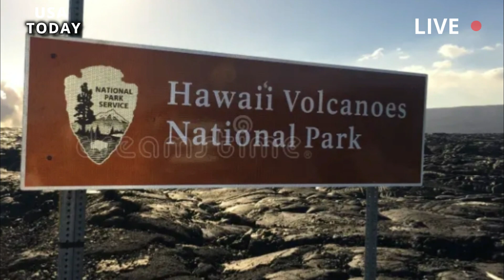Terrifying: Live recording of the third erupt of Mount Kilauea Hawaii,releasing quite powerful lava.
WASHINGTON (Reuters) - Kilauea volcano on Hawaii's Big Island began erupting on Sunday afternoon, with flows currently confined to the floor of the surrounding crater, the U.S. Geological Survey (USGS) said on Sunday. Webcam images show cracks in the base of the volcano's crater producing lava flows on the surface of the crater floor. The Hawaii Emergency Management Agency wrote in